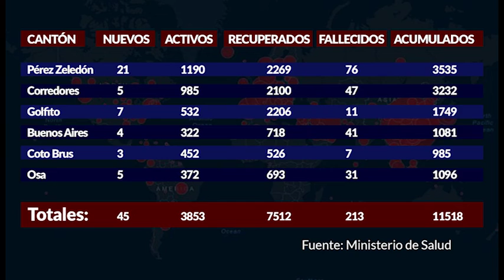1581 personas se reportaron como recuperadas de Covid 19 en los últimos 22 días